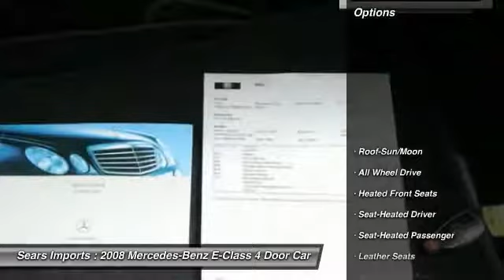2008 Mercedes-Benz E-Class Luxury 3.5L Minnetonka Minneapolis Bloomington,MN 23290A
Sears Imports
13500 Wayzata Blvd

Fresh trade in 2008 E350 AWD.